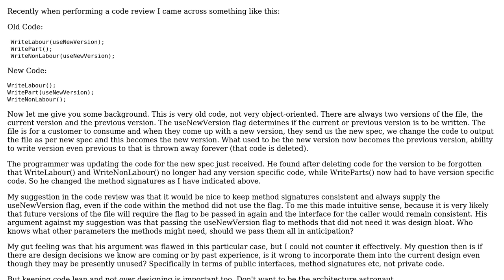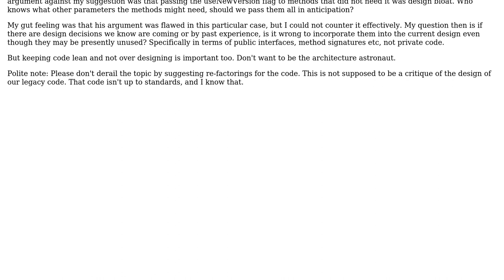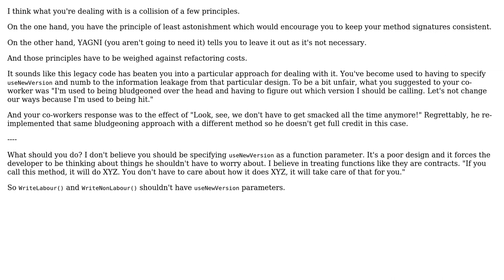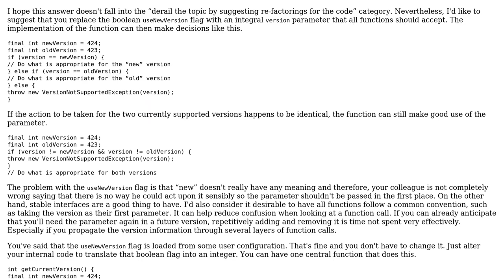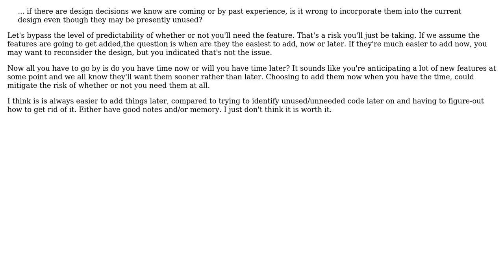Software Engineering: Minimal design vs anticipated use (4 Solutions!!)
Software Engineering: Minimal design vs anticipated use

With thanks & praise to God, and with thanks to the many people who have made this project possible! | Content (except music & images) licensed under CC BY-SA | Music | Images & others | With thanks to user JeffO user David Arno user Ali user 5gon12eder and the Stack Exchange Network Trademarks are property of their respective owners. You are responsible for your own actions.